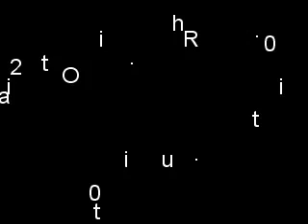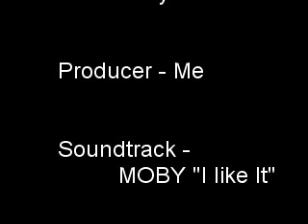Robin Hood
Robin Hood In Lithuania